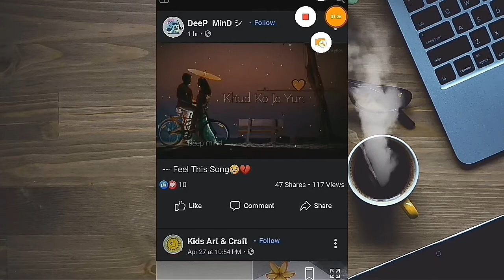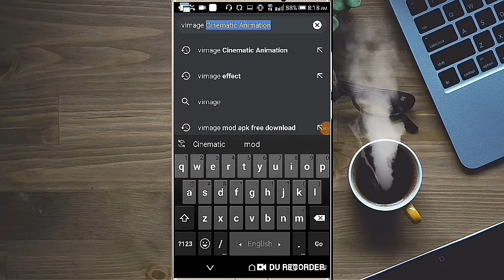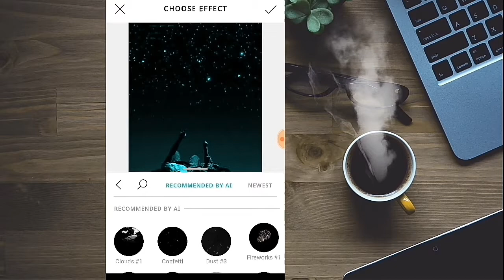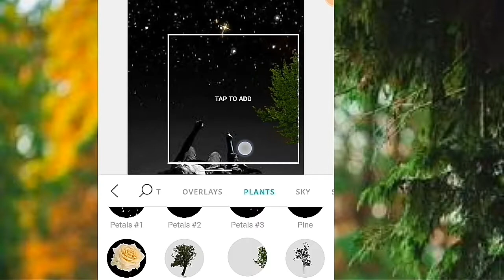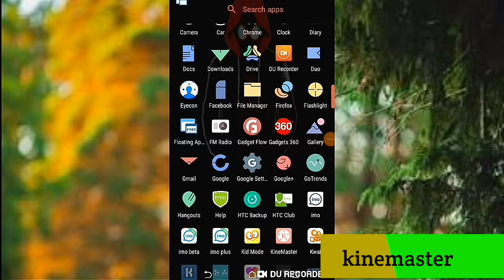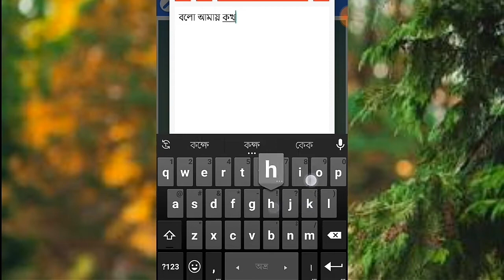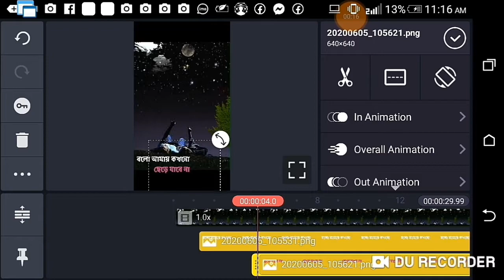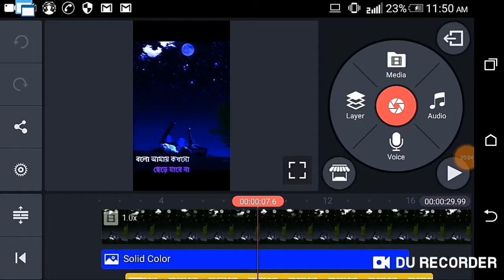Facebook STATUS VIDEO editing with mobile 😮 ফটো দিয়ে এনিমেশন ভিডিও তৈরি করুন ।।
Facebook STATUS VIDEO editing with mobile ।। ছবি দিয়ে কিভাবে এনিমেশন ভিডিও তৈরি করবেন ।।

Our another videos👇👇
We'll solve your problem immediately.